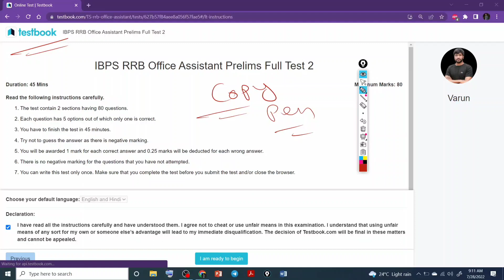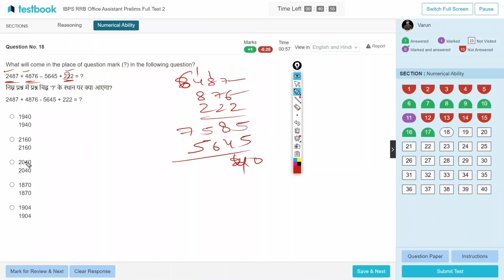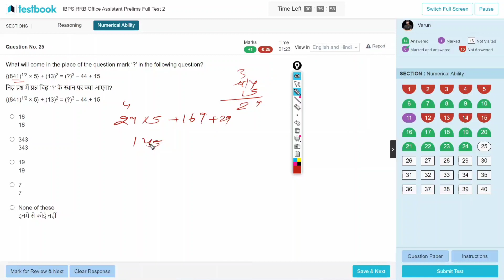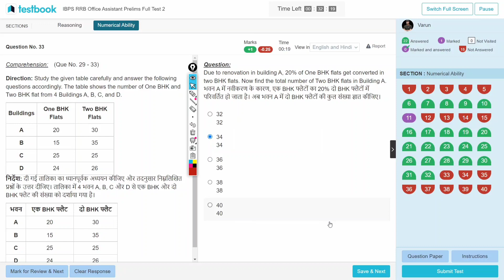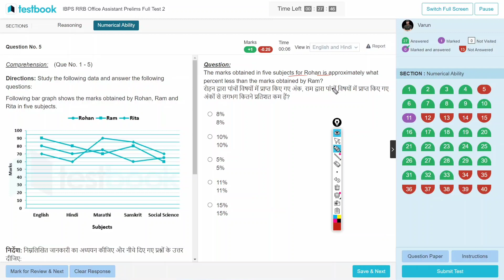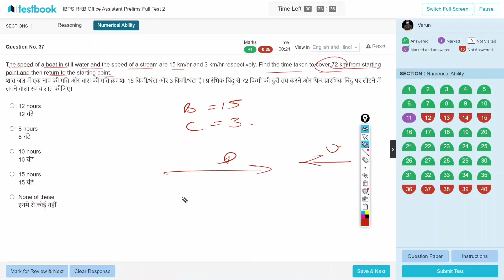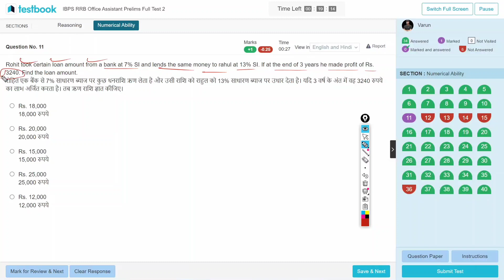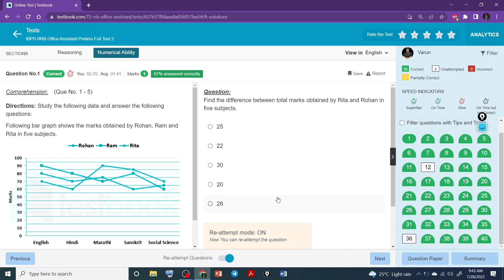IBPS RRB CLERK PRELIMS LIVE MOCK SOLVING - 2 l Textbook mock l Real Time Approach l by Varun Chitra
IBPS RRB CLERK ll Live Mock solution-2 l Quant Section Target 40/40 l short tricks l by Varun Chitra
Textbook l LIVE Solution

These DI & Arithmetic questions have been taken from testzone.smartkeeda.com from IBPS RRB CLERK Mock Test Series

SBI Clerk Logical High Level DI l For Banking Mains Exams | Mains Data Interpretation l Varun Chitra
Also you must watch how can i score more than 30+ in quant within 20 minutes with live proof
Welcome to StudyQuick, one-stop solution for Banking preparation. StudyQuick is an initiative by Varun Chitra to make e-learning, a great experience for all Bank Aspirants.